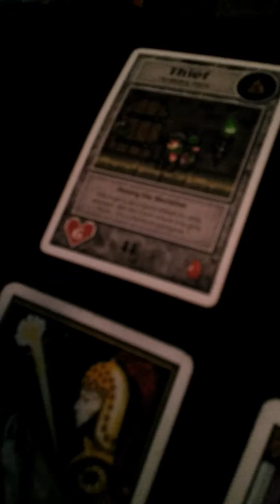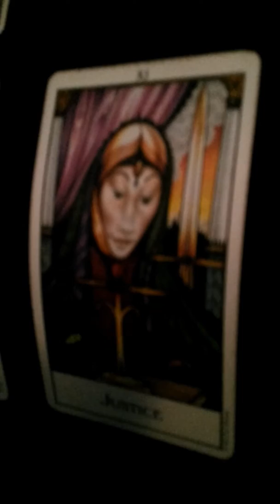Playing Savory The Secretive In My Future Dungeons And Dragons 3.5 Games Tarot Reading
In this video, I'm doing a tarot reading for myself on what's going to happen when I play Savory The Secretive In My Future Dungeons And Dragons Version 3.5 games